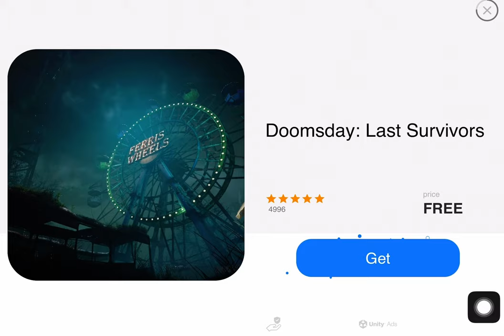Adventure game Super Bear has a new update in snow valley or other levels ep 2